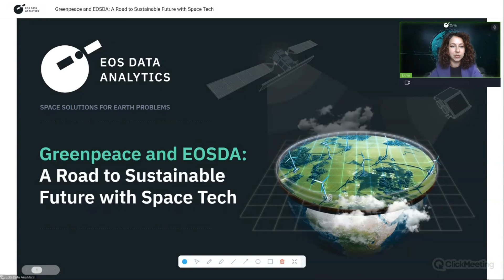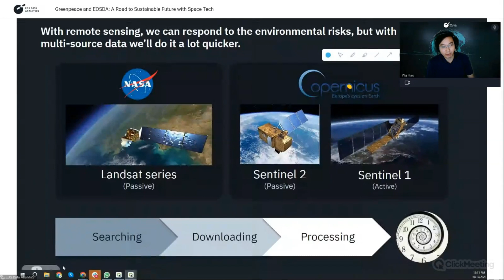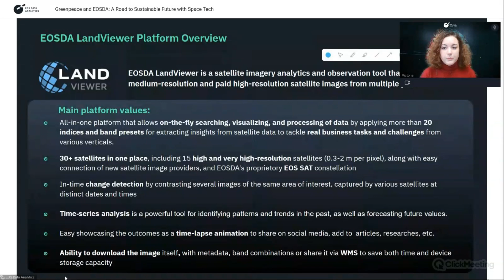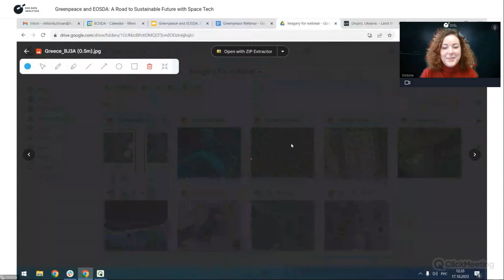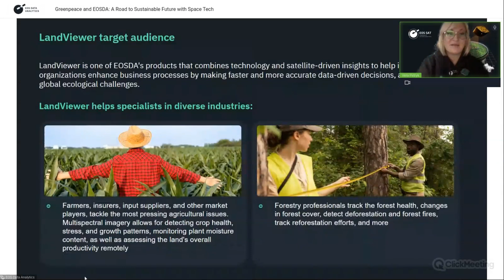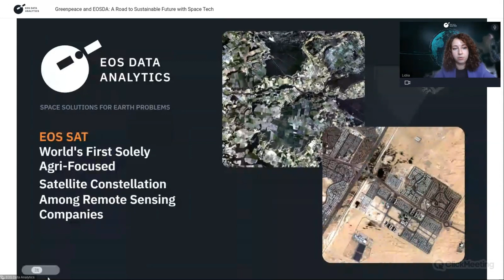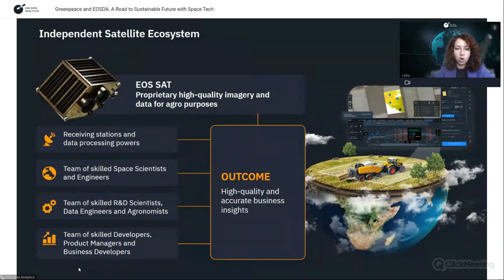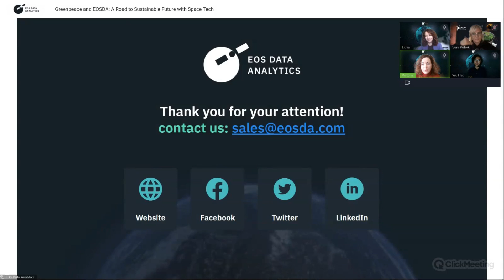Webinar: Greenpeace and EOSDA – A Road To Sustainable Future with Space Tech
On October 17, 2023, EOS Data Analytics, a global provider of AI-powered satellite imagery analytics, and Greenpeace held a free webinar showcasing how satellite technologies can help people respond to natural disasters more quickly and efficiently.

The webinar was focused on EOSDA LandViewer and its use by Greenpeace in responding to environmental risks arising from climate change.

The following speakers had been presenting during the webinar:
Wu Hao, Senior Researcher at Greenpeace East Asia
Lidiia Lelechenko, Sales Executive at EOS Data Analytics
Viktoriia Troian, EOSDA LandViewer Product Manager
Vera Petryk, CMO at EOS Data Analytics

Timecodes:
00:02:45 — Our journey – Tackling global changes with satellite data
00:08:21 — Greenpeace: Addressing environmental risks from climate change – use case with EOSDA LandViewer
00:21:50 — EOSDA LandViewer – Leveraging Space Tech for Environmental Solutions
00:46:31 — EOSDA Commitment to Sustainability and our Stories of Impact
00:52:15 — EOSDA Academic Outreach Program
00:58:42 — EOS SAT – the first commercial satellite constellation among remote sensing companies
01:02:10 — Q&A